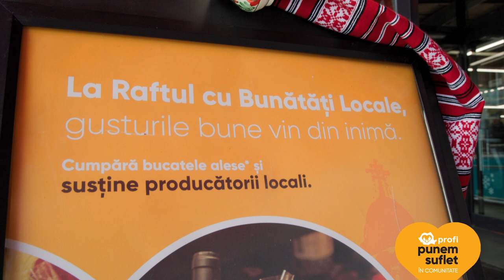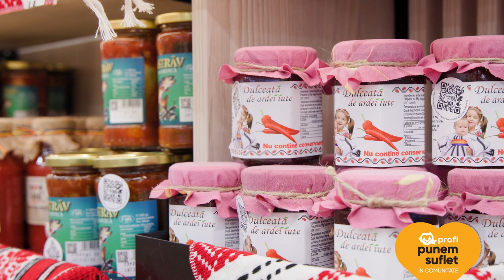Cum a fost la lansarea Raftului cu Bunătăți Locare în județul Alba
Extindem treptat proiectul Raftul cu Bunătăți Locale în întreaga țară pentru a păstra cât mai nealterate tradițiile culinare autohtone.
Începând cu 30 martie, Raftul cu Bunătăți Locale și-a făcut intrarea și în magazinele Profi din Alba.
Ne bucurăm că am adăugat și județul Alba în cel mai mare proiect de încurajare a producătorilor locali artizanali din România.
Gustul de altă dată al preparatelor tradiționale își face loc și în magazinele Profi din județul Alba.
Descoperă gustul desăvărșit al bucatelor românești la Raftul cu Bunătăți Locale, acolo unde vei găsi brânzeturi, specialități din carne, produse de băcănie și de panificație, dulciuri savuroase și miere naturală, dar și vinuri artizanale.
Vino în magazinele Profi din Alba-Iulia, Aiud și Sebeș să descorperi savorile autentice ale produselor artizanale românești, unde tradiția este dusă mai departe de cei mai pricepuți producatori locali.
Te invităm să descoperi alături de noi artizanii care aduc la raft doar produse naturale făcute după rețete moștenite de la bunici și te invităm să vezi cum a fost la deschiderea Raftului cu Bunătăți locale de la Alba-Iulia.